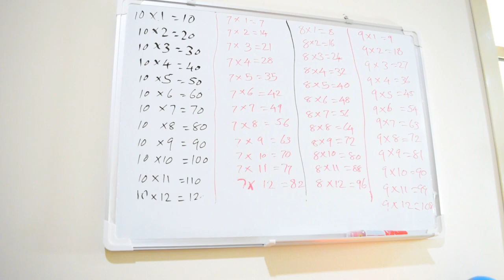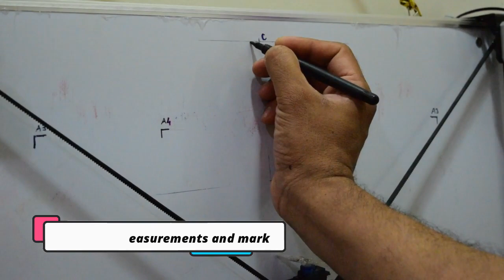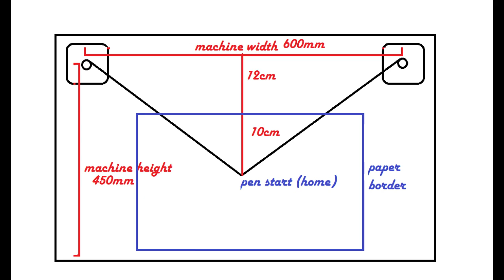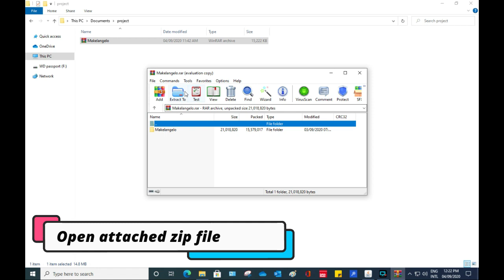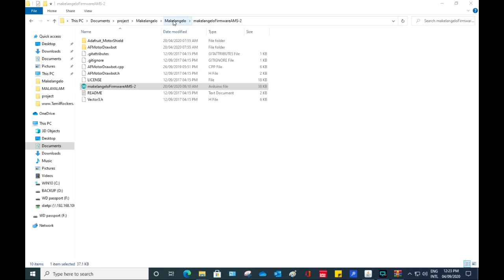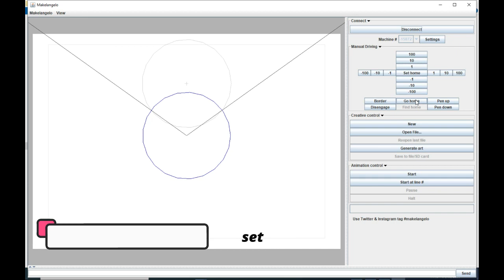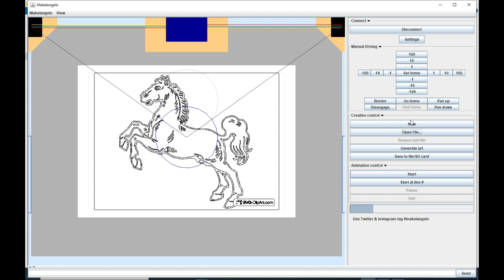XY Plotter / Polargraph /Makelangelo by Arudino UNO R3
The XY plotter has a two axis control and a special mechanism to raise and lower the pen. Each axis is powered and driven by using an Arduino compactable driver L293D. The plotter works more efficiently, which is used to recording or plotting two dimensional data on a rectangular coordinate system.
courtesy: # xy plotter
Required Hardware:
1x 5V 2A Power Supply

Note:For reducing overheating issues use 2nos L293D IC parallel (keep ICs one above one and solder lugs)buy additional 2 nos L293D

For pen lifting servo use one capacitor across vcc and ground(470uf or above)
it will avoid jittering issues of servo sg90